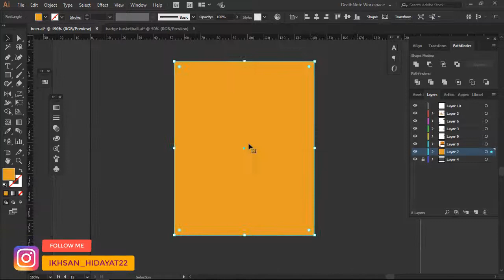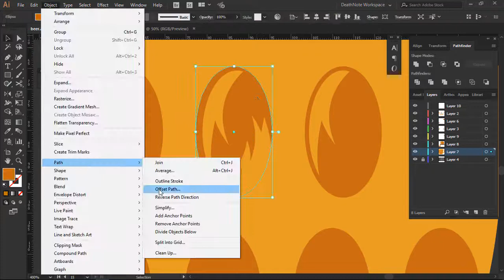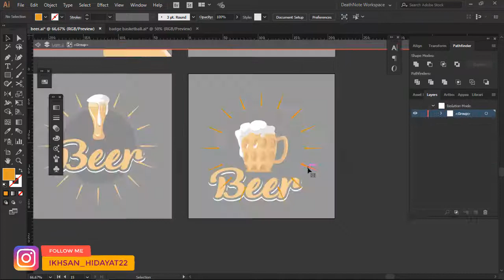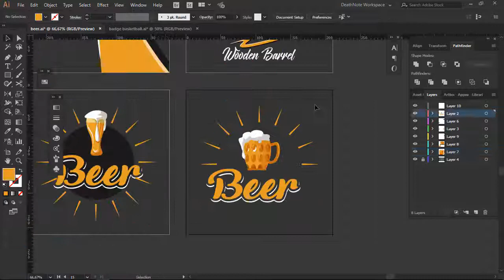Daily Design | Beer Logo design | Adobe Illustrator